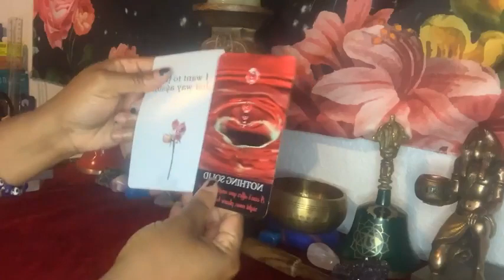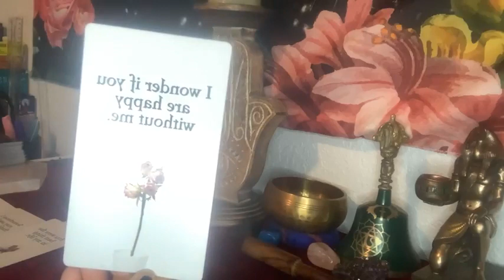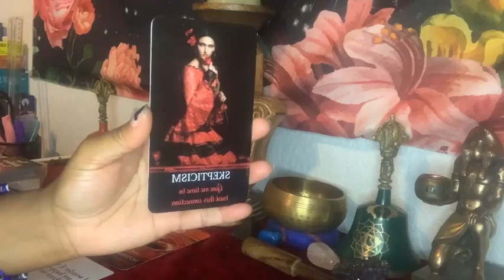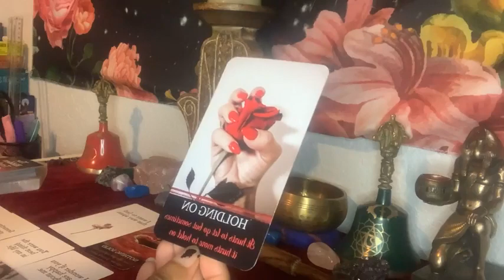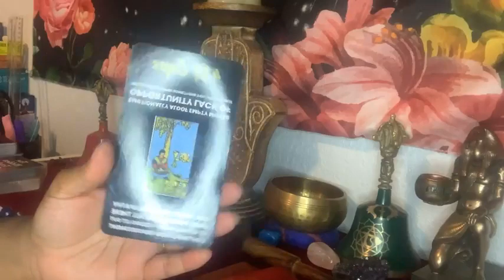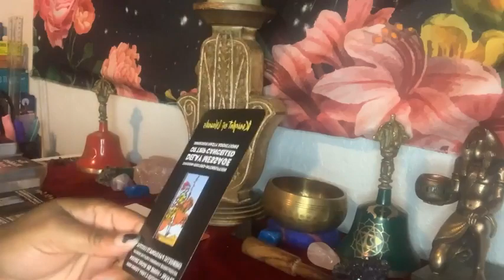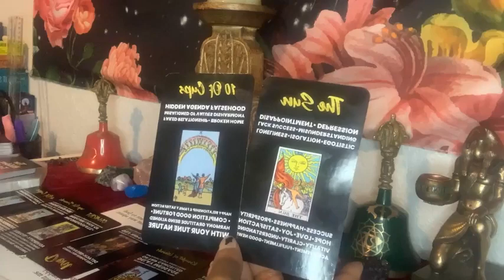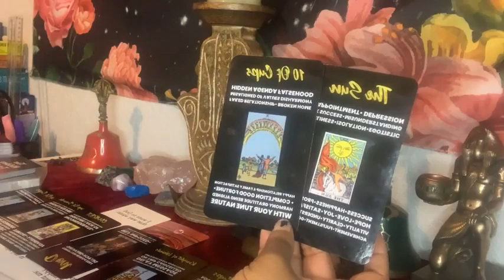ENDING OF A TOXIC CYCLE NEW LOVE AND BEGINNINGS ON THE WAY‼️💕✨🌈